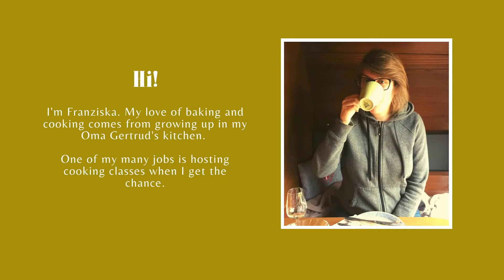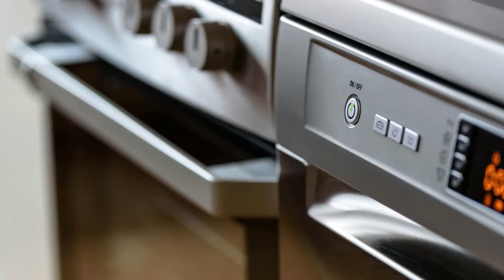Limoncello Gugelhupf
A Gugelhupf, also called a bundt cake, is traditionally baked in a particular round bundt mold. It is said that the cake was made famous by the Emperor Franz Joseph of Austria and was made even more famous by Marie-Antoinette. Whatever the story may be, everyone can agree that it's a delicious cake! This is a modern take on a traditional recipes, which features Limoncello from a local distillery - Stumbletown Distillery